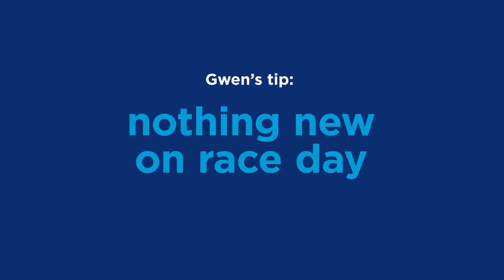Fueling your STAR POWER! Powered by Chevron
I've partnered with Chevron and Girls on the Run Greater Houston to help fuel young women's interest in STEM (Science, Technology, Engineering, and Math) education and empower them to be joyful, healthy and confident individuals. In this episode, we're talking about the importance of mental preparation and positive visualization when achieving your limitless potential in running and life.